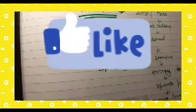Characteristics of no.6,7 in mobile numberology// किसी के मोबाइल में no.6,7के गुण ll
Hello friends wecome to my channel ANKO KII KAHANlI MERE साथ .In this channel we discuss about hidden story behind numbers.